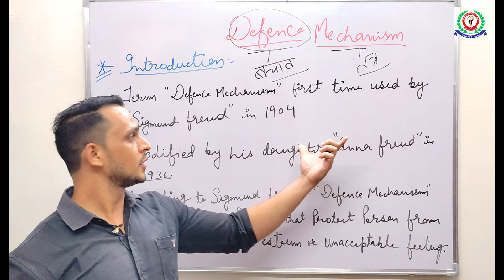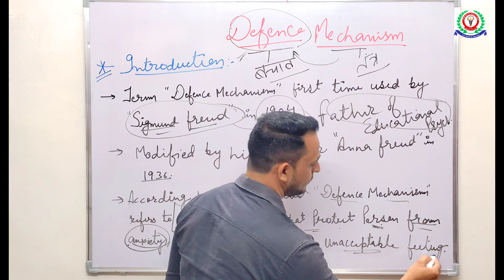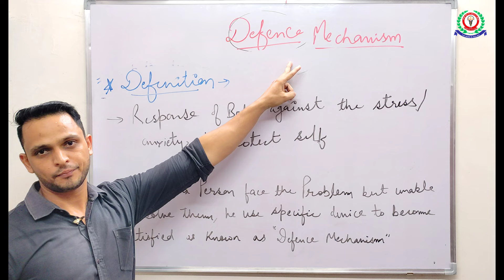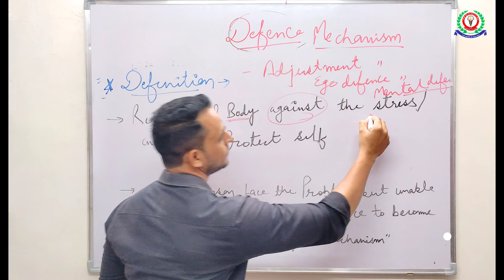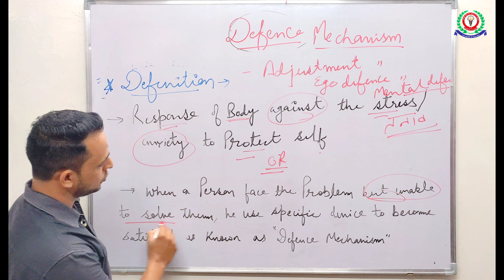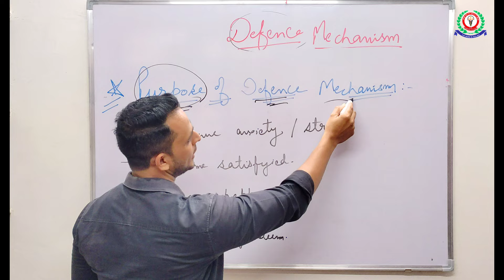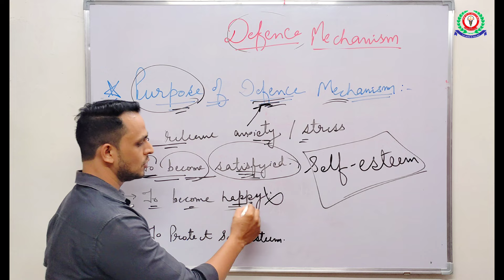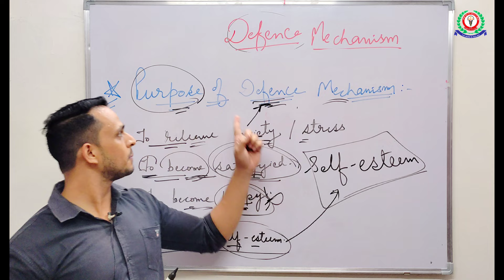Defence Mechanism (In Hindi) : Introduction, Defination & Purpose - psychology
Hello friends, Welcome To AR Nursing Classes Jaipur

Defence Mechanism [Hindi]
Defense Mechanism - Rationalisation, Repression etc.

Introduction of defence mechanism, defination and purpose of Defence Mechanism in Hindi/Urdu

Description

Defence mechanism in hindi full lacture,
ar nursing classes jaipur,
Defense mechanism by sumit sir,
Defence mechanism by sumit sir,

anatomy online classes jaipur

:Types of Defense Mechanism II B Sc Nursing
3rd Year II Mental Health Nursing II Gnm 1st year ।। B sc Nursing 1st Year ।। Psychology
DEFENCE MECHANISM 01, Aiims norcet 2023 | most important question |
self empowerment in psychology bsc nursing, ar nursing classes,
defence mechanisms psychology,
bsc nursing 3rd year online classes,
defence mechanism,
mental mechanism in psychology,
defence mechanism in psychiatric nursing,
Elimination (In Hindi) : Terminology Of Elimination - Fundamental
defence mechanisms psychology
bsc nursing classes
defence mechanism
psychology bsc nursing 1st year
pathogen attack and defence mechanism
defence mechanism gnm 2nd year
mental mechanism in psychology gnm 1st year
defence mechanism norcet
displacement defense mechanism
defence mechanisms psychology gnm 1st year
assam rifles new vacancy 2023 nursing

For you
aiims nursing classes | Defence Mechanism,
Defence Mechanism - Psychology - Psychiatric - Bsc Nursing 1st Year - Types (Lectures in Hindi) ,
defense mechanisms nursing part -1 [mental health nursing inhindi online nursing classes

Defence mechanism introduction, defination, purpose etc.